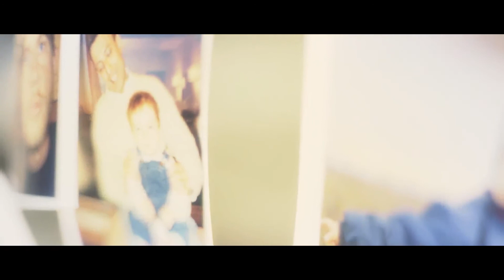DruvKent Im Still Riding QT Animation YouTube 1080p mp4